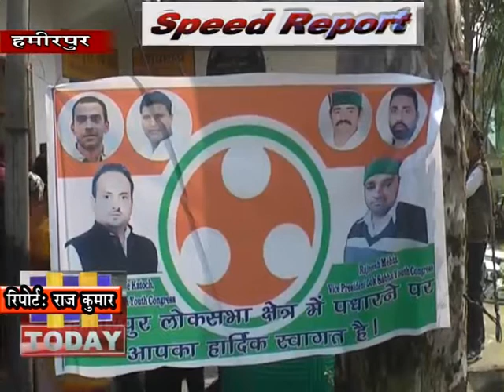27 FEB SPEED 1